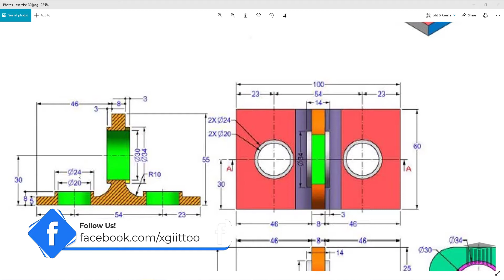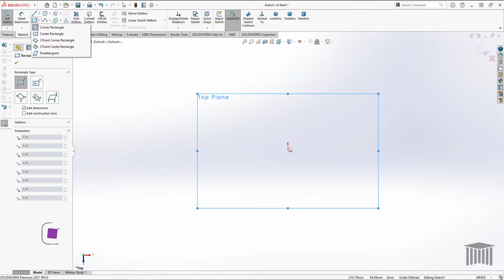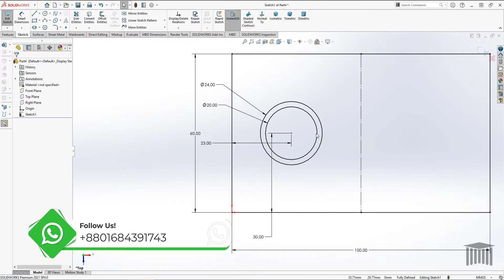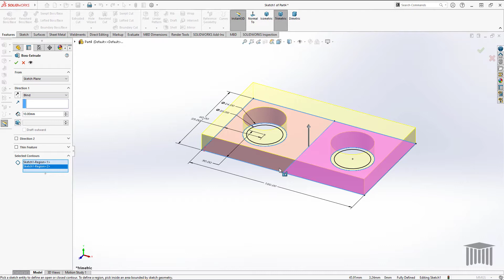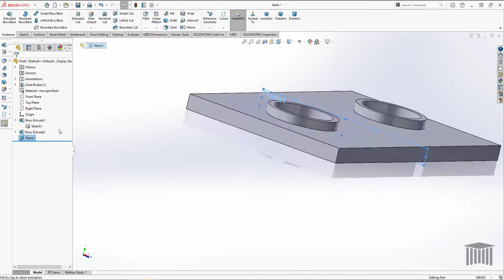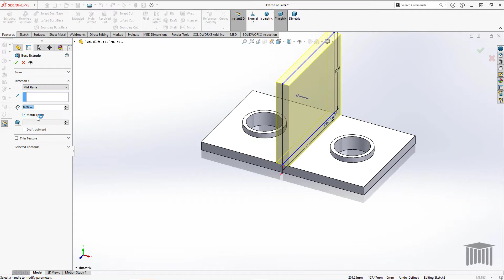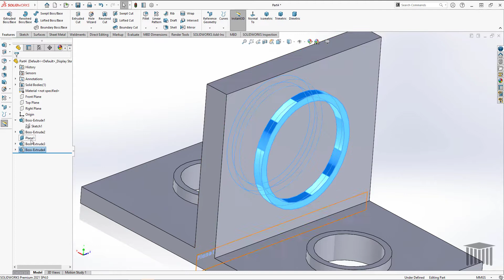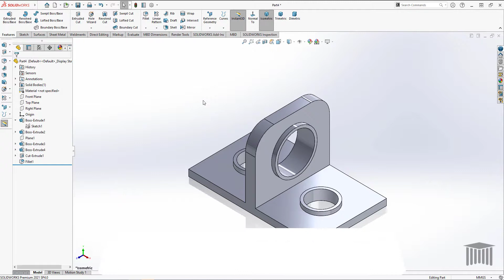Solidworks Exercise #30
To Learn more Solidworks